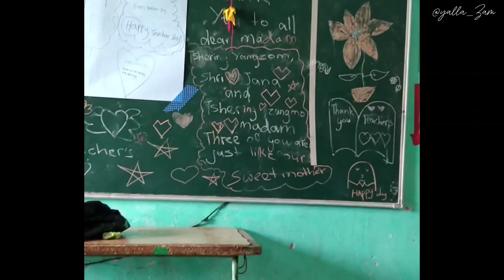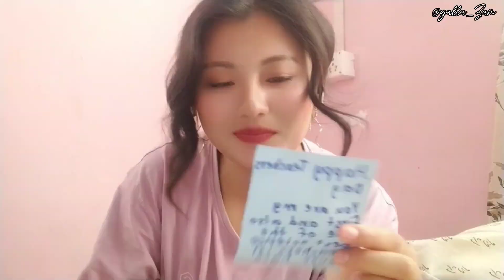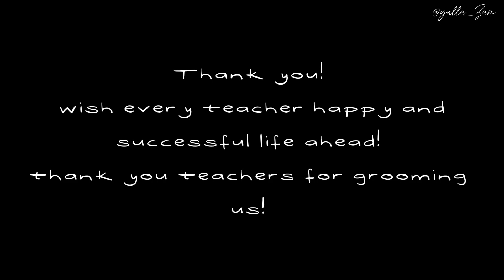Teacher's Day Celebration|Sarpang MSS|Unboxing Gifts